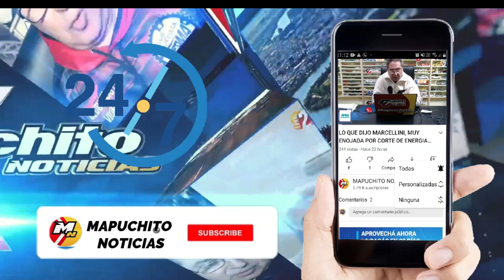SE PRESENTA EN EL GOLFO HASTA LAS MANOS